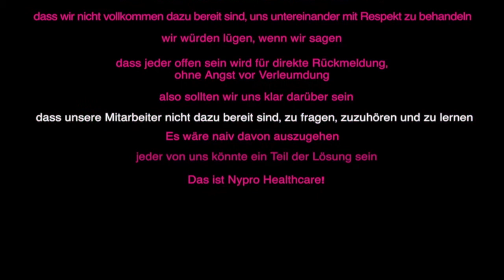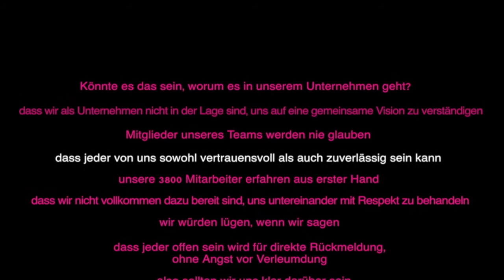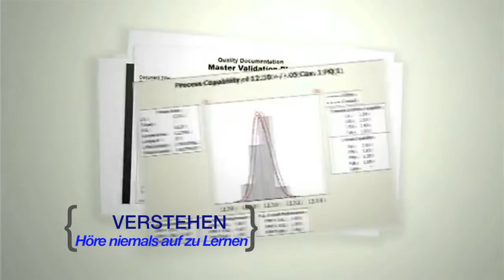NypHC German draft 3